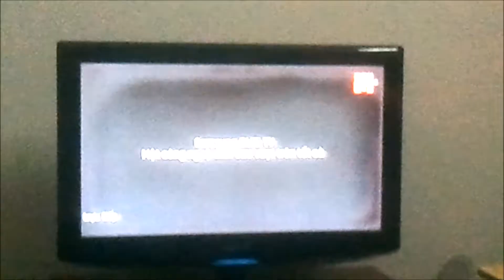LÂM VLOGS- VLOG VỀ CÁ - FISH VLOG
CHÀO